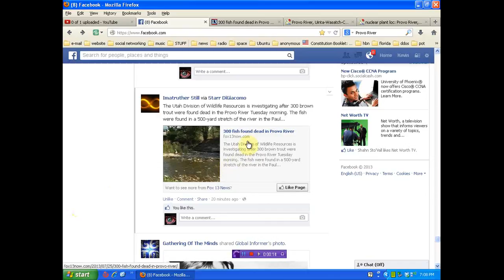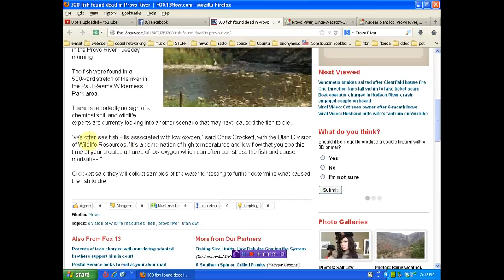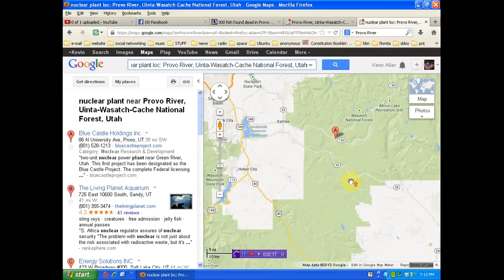300 brown trout die in Utah - was it nuclear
my goal is to eventually be able to travel in address these issues and others if you are able to help support my efforts please visit my support thank you in advance